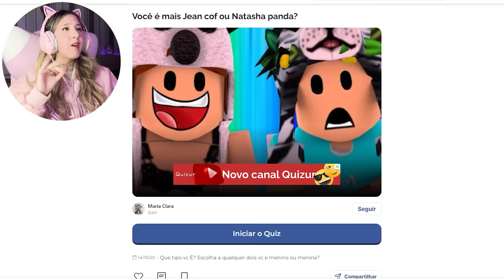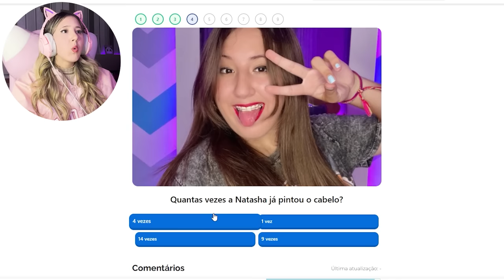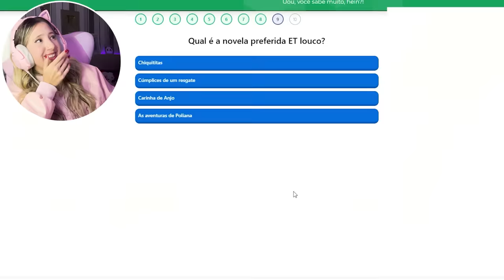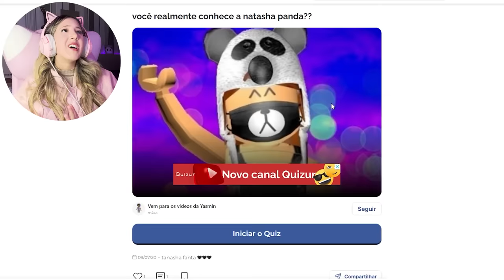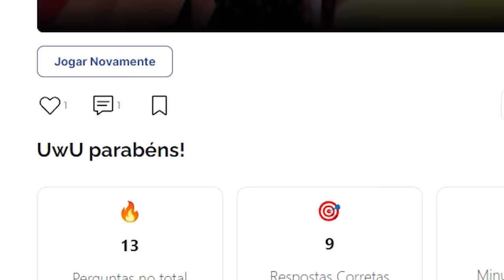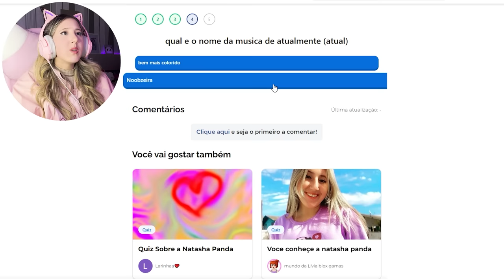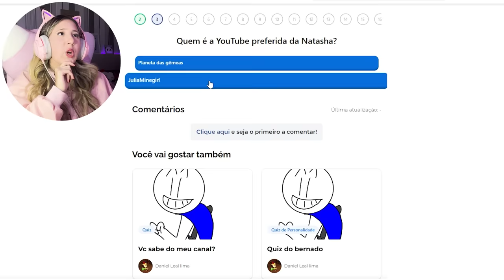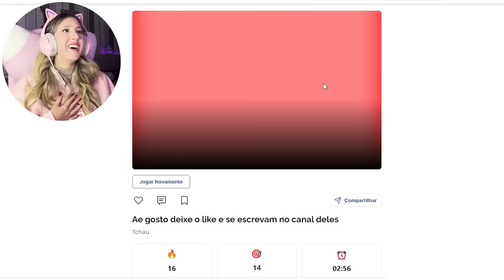VOCÊ CONHECE MESMO a NATASHA PANDA?